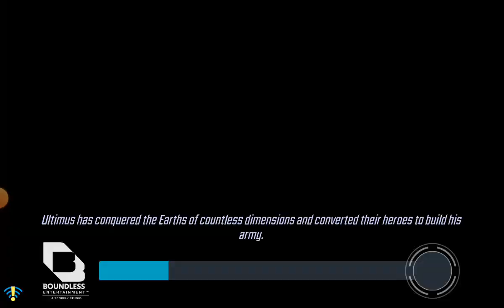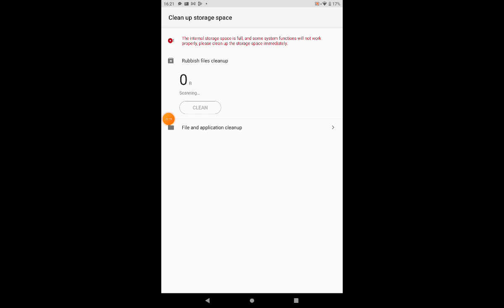Strike force episode 1........l and Neev Played Ironman`s role